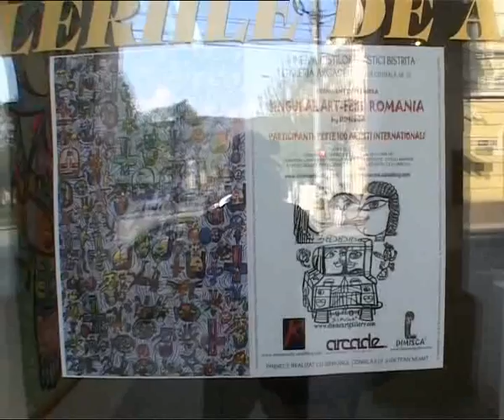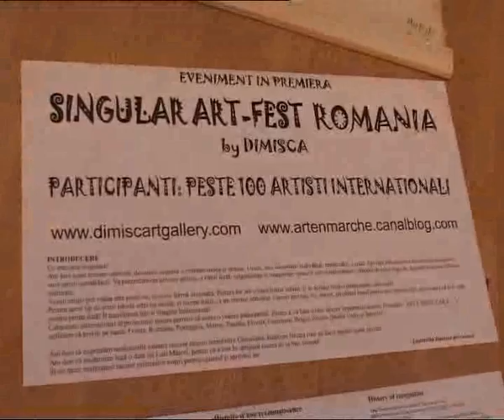Laurentiu Dimisca - Singular Art Fest Romania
Laurentiu Dimisca - Singular Art Fest Romania - Bistrita - Arcade Gallery - 21 april 2010